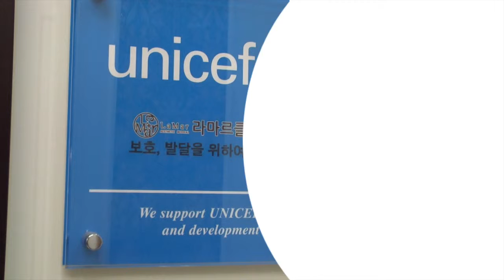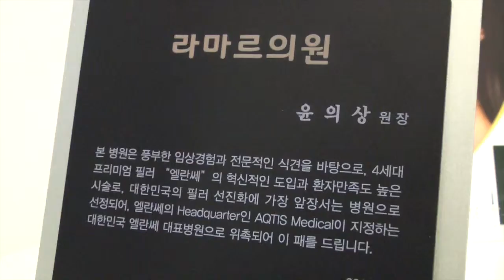라마르 클리닉 평촌점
안양 범계역 1번출구 NC백화점 11층에 있습니다.